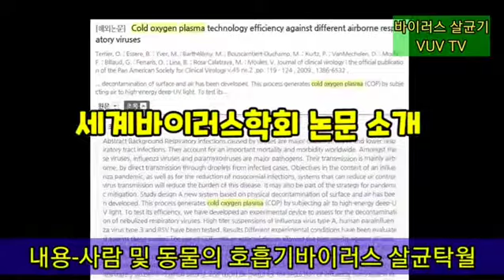코로나19 공기감염 확산! 당신의 대책은?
이제 공기로 감염되는 단계에 왔다는 중국의 발표가 나오고 있습니다.
가족을 지키기위한 솔루션을 제안합니다.